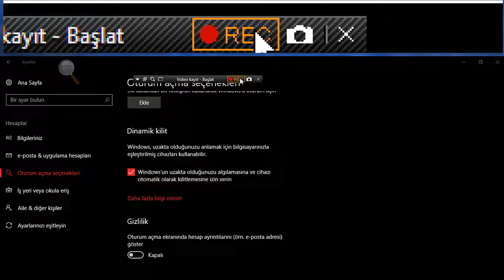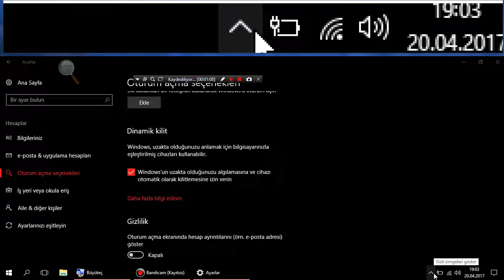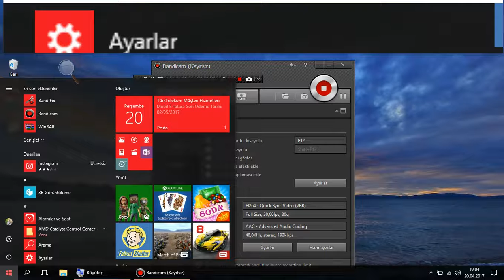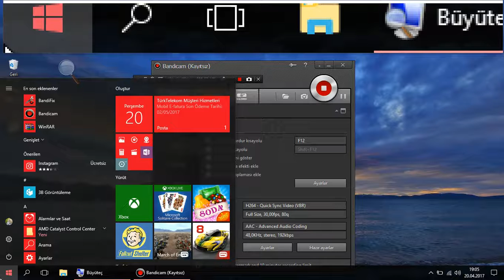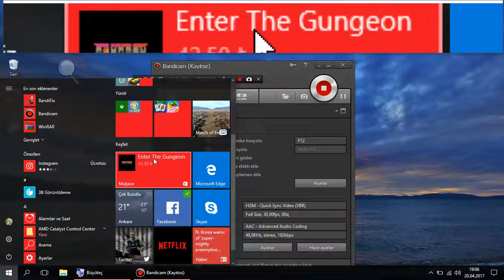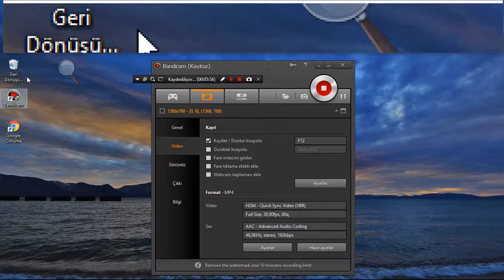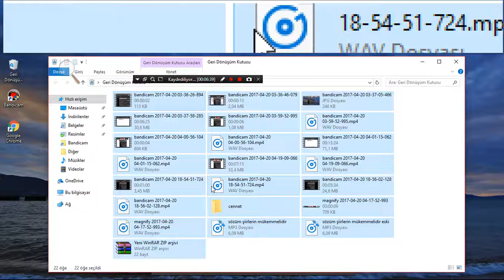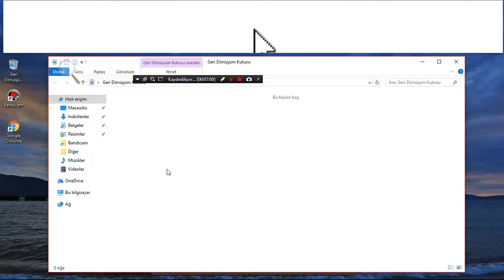WİNDOWS 10 creator updatae güncellemesi ön incelleme